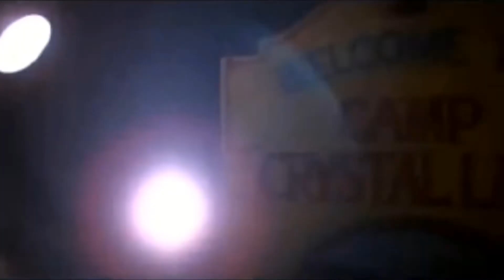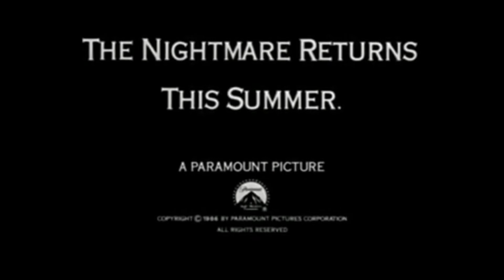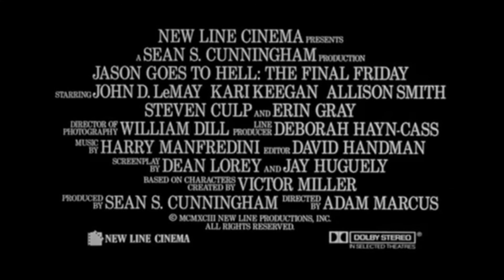NTV Franchise Friday - Friday the 13th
It’s Friday the 13th, so that means NTVFranchiseFriday is finally covering the F13 films. Jason Vorhees (and his mom) have been terrorizing Camp Crystal Lake (and NYC and Space) since the 1980 original, so it’s no wonder the franchise has become a film institution.

Thank you to our friend Ari Lehman for his sharp introduction for the video.